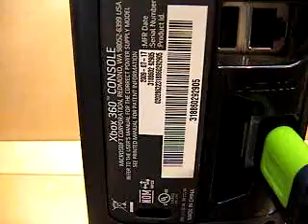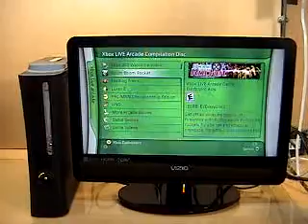xbox360 elite 120gb-288715-17